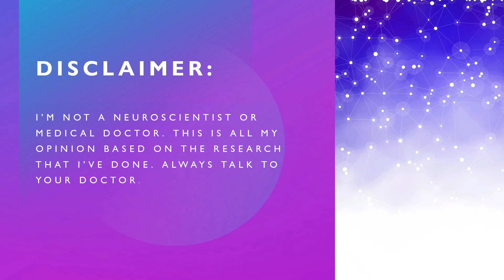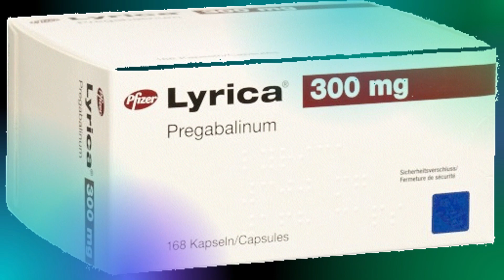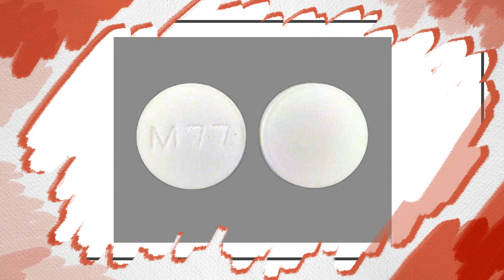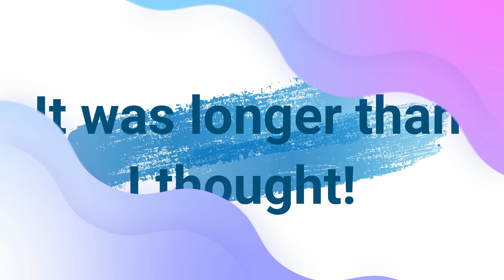Medications for fibromyalgia. Pt 2. Milnacipran , Duloxetine, Pregabalin , Gabapentin, Amitriptyline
0:00 Intro. About this topic.
1:32 Milnacipran (Savella)
5:28 Duloxetine (Cymbalta)
8:07 Pregabalin (Lyrica)
10:36 Gabapentin (Neurontin)
14:13 Amitriptyline (Elavil)
16:35 Gentle hugs and support. Love you! Outtakes. Thank you!
Research:
Gabapentin and PIC Creative Commons.
Amitriptyline and PIC Creative Commons.
Fibromyalgia symptom PIC Creative Commons.
Picture: Serotonin and Noradrenaline Creative Commons.
Brain blood flow: PowerPoint. Creative Commons.